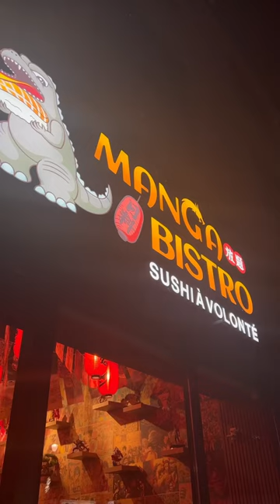Manga Bistro, Montréal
Manga Bistro
1836 Ste-Catherine O
Montreal, Qc
H3H 1M1

Bienvenue au Manga Bistro, la destination ultime pour les passionnés d’anime et les amateurs de sushi !
Ce restaurant de sushi à volonté sur le thème de l’anime offre une expérience culinaire unique qui vous transporte dans le monde vibrant du manga et de l’anime.

Vous aimez notre contenu?
Vous aimeriez nous encourager en nous achetant un café?
Un GROS merci à l'avance 🙏🏻

Do you like our content?